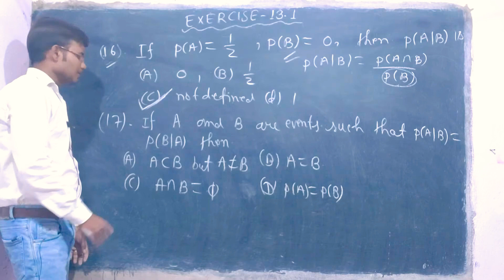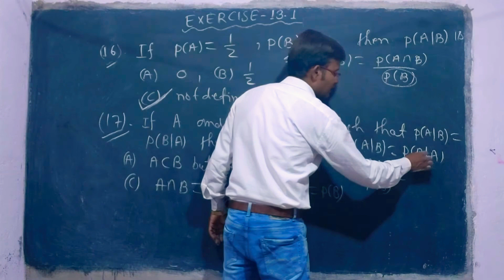#19 Conditional Probability Class12th || Ncert Exercise 13.1 Que-16,17|Probability By Kishan Sir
👉🥰👉SERIALWISE VIDEO पाने के लिए PLAYLIST में जाईये।👈🥰👈

NCERT Class12th Maths Exercise 13.1

16. If P(A)=½, P(B)= 0, Then P(A|B) is
(A) 0                        (B)  ½
(C)not defind        (D) 1
17.  If A and B are events such that P(A|B)=P(B|A), Then
  (A)   A is subset of B but A≠B     (B) A= B